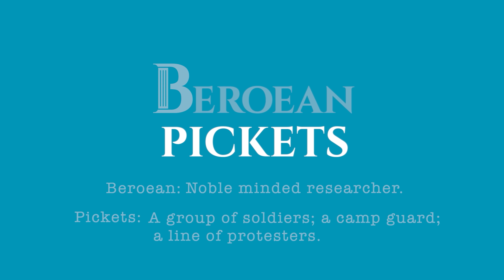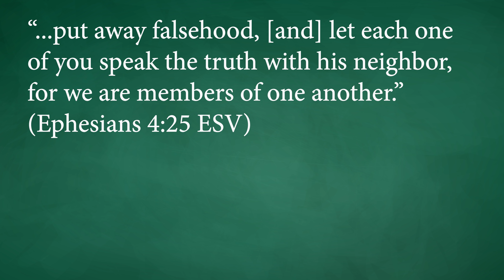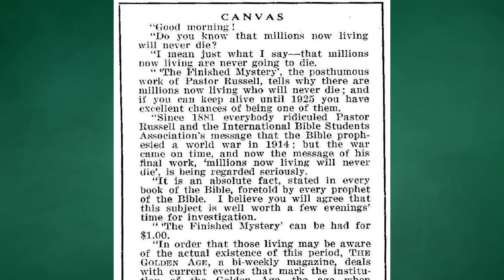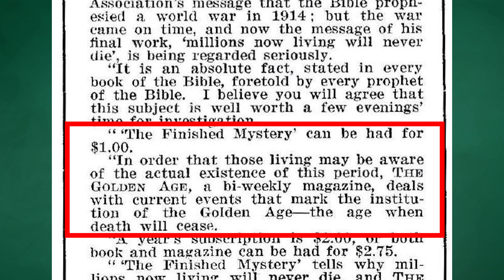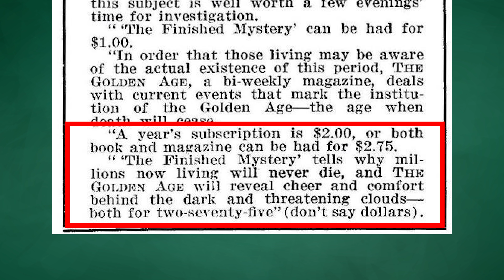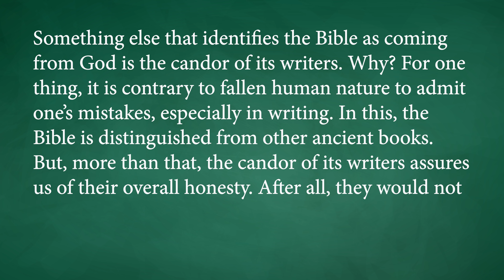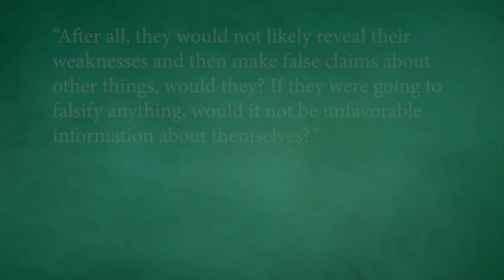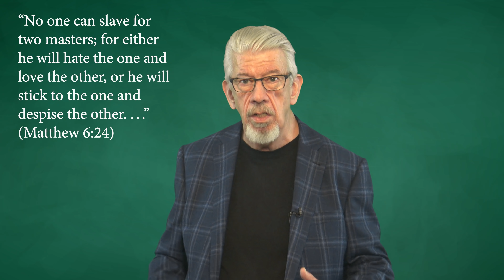What Does It Say About JW.org That It Rewrites History to Hide Its Past Failures?